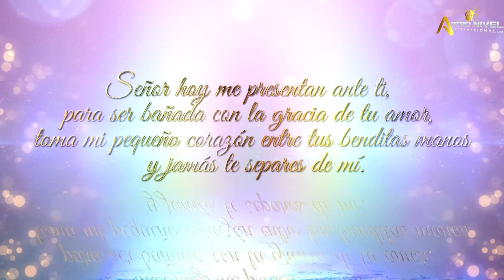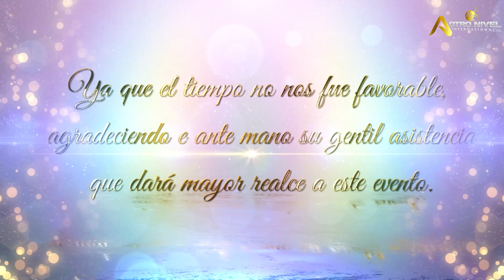𝙉𝙐𝙀𝙎𝙏𝙍𝙊 𝘽𝘼𝙐𝙏𝙄𝙕𝙊 𝙔 𝘾𝙊𝙍𝙏𝙀 𝘿𝙀 𝙋𝙀𝙇𝙊 𝗔𝗥𝗜𝗔𝗡𝗔 & 𝗔𝗕𝗜𝗚𝗔𝗜𝗟 🛑✅𝗔 𝗢𝗧𝗥𝗢 𝗡𝗜𝗩𝗘𝗟 𝗜𝗡𝗧𝗘𝗥𝗡𝗔𝗖𝗜𝗢𝗡𝗔𝗟✅🛑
🎉🎉INVITACIÓN🎉🎉
𝘼 𝙉𝙐𝙀𝙎𝙏𝙍𝙊 𝘽𝘼𝙐𝙏𝙄𝙕𝙊 𝙔 𝘾𝙊𝙍𝙏𝙀 𝘿𝙀 𝙋𝙀𝙇𝙊 𝘿𝙀
✅🛑𝗔𝗥𝗜𝗔𝗡𝗔 𝗔𝗡𝗗𝗥𝗢𝗠𝗘𝗗𝗔 & 𝗔𝗕𝗜𝗚𝗔𝗜𝗟 𝗔𝗡𝗧𝗢𝗡𝗜𝗔🛑✅
𝑄𝑢𝑒 𝑠𝑒 𝑟𝑒𝑎𝑙𝑖𝑧𝑎𝑟𝑎 𝑒𝑙 𝑑𝑖́𝑎 𝑠𝑎́𝑏𝑎𝑑𝑜 10 𝑑𝑒 𝑑𝑖𝑐𝑖𝑒𝑚𝑏𝑟𝑒 𝑎 ℎ𝑜𝑟𝑎𝑠 12 𝑑𝑒𝑙 𝑚𝑒𝑑𝑖𝑜 𝑑𝑖́𝑎  𝑒𝑛 𝑒𝑙 𝑇𝐸𝑀𝑃𝐿𝑂 𝑆𝐴𝑁𝐽𝑈𝐴𝑁 𝐵𝐴𝑈𝑇𝐼𝑆𝑇𝐴 𝐴𝑅𝐴𝑃𝐴, 𝐷𝑒𝑠𝑝𝑢𝑒́𝑠 𝑑𝑒 𝑙𝑎 𝑐𝑒𝑟𝑒𝑚𝑜𝑛𝑖𝑎 𝑠𝑖́𝑟𝑣𝑎𝑠𝑒 𝑝𝑎𝑠𝑎𝑟 𝑎𝑙 𝑙𝑜𝑐𝑎𝑙 𝑑𝑒 𝑒𝑣𝑒𝑛𝑡𝑜𝑠 𝑉𝐼𝐿𝐿𝐴 𝐻𝐸𝑅𝑀𝑂𝑆𝐴 𝐶𝐻𝑈𝐿𝐿𝑈𝐽𝐴𝑁𝐼 (𝑇𝑟𝑎𝑝𝑖𝑐ℎ𝑒 𝐴𝑟𝑎𝑝𝑎)
ᴬ ᴼᵀᴿᴼ ᴺᴵⱽᴱᴸ ᴵᴺᵀᴱᴿᴺᴬᶜᴵᴼᴺᴬᴸ
0:35 ━❍ -5:32
↻     ⊲  Ⅱ  ⊳     ↺
VOLUME: ▁▂▃▄▅▆▇ 100%
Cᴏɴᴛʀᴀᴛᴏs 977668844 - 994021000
𝑳𝒂 𝑴𝒂𝒓𝒄𝒂 𝑫𝒆𝒍 É𝒙𝒊𝒕𝒐
              ⁺⁰⁵¹ ⁹⁷⁷⁶⁶⁸⁸⁴⁴